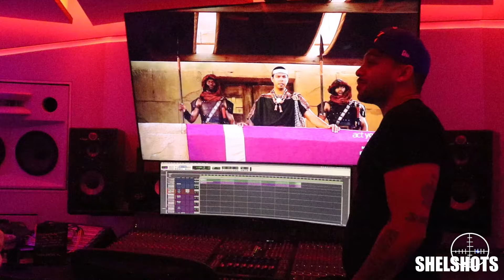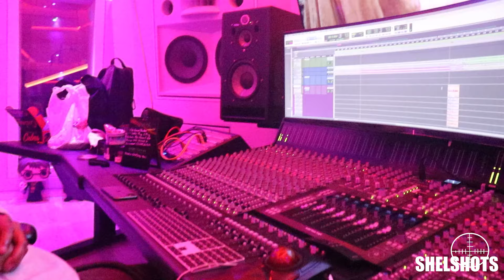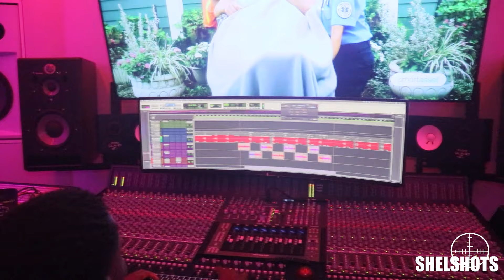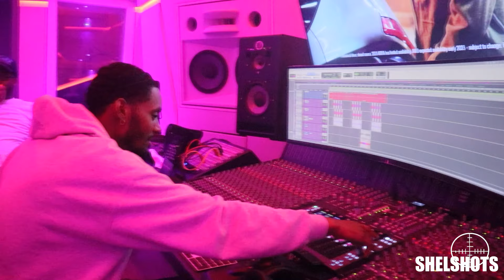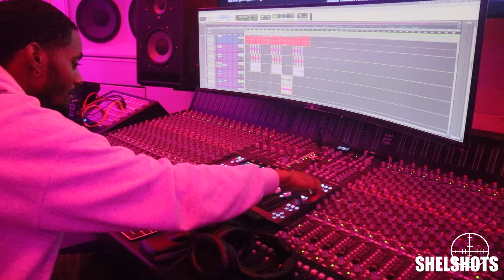King Von Sister Kayla B Doe Boy Waka Flocka Studio Vlog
Who Shot Em? Shel Shot Em! Studio Vlog with Kayla B, Doe Boy and more !

Or
Links